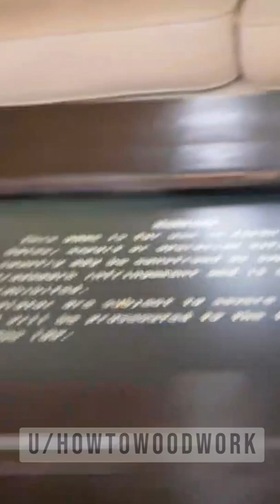u/howtowoodwork just turned their coffee table into a retroarch arcade machine